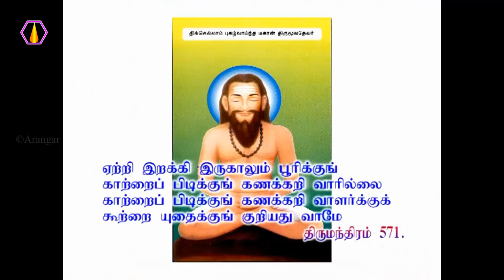குண்டலினி சக்தியை பற்றி